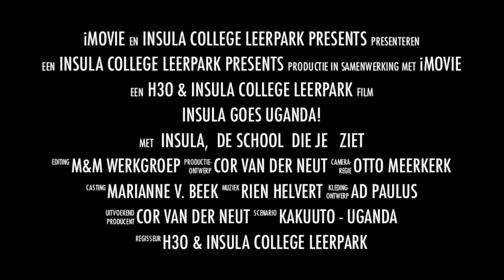Insula goes Uganda 2013 Final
Een trailer van ons geweldige project in Rakai!
Wij van het Insula College Leerpark...hebben er zin in!
Be the helping hand...voor Ronald